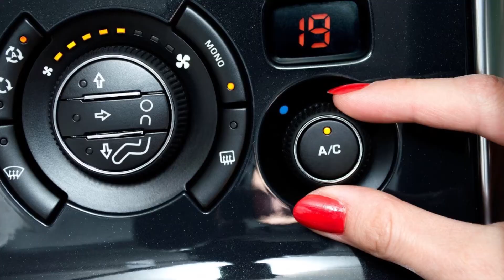My Childhood Is Now A Gen Z Sitcom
cachiga, cachiga, cachiga